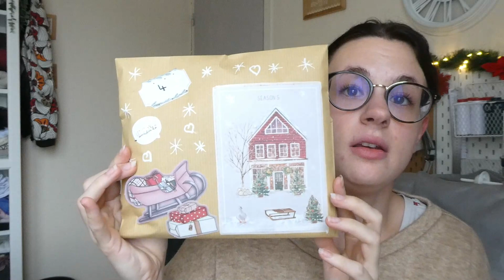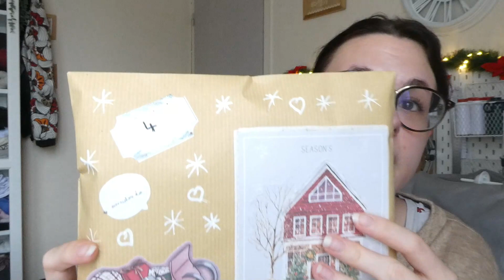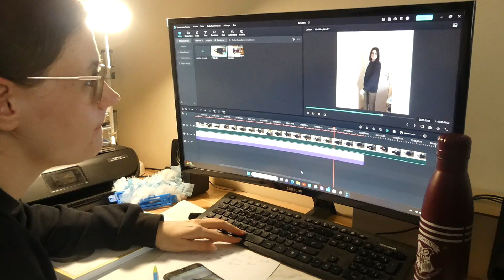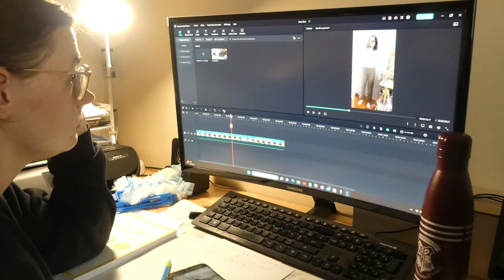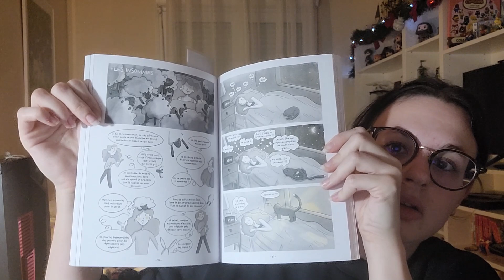Vlog de Noel n°5 S3 : Je suis fatiguée ++ !! 🎄🎁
Hello tout le monde ! Voici le vlog de noël n°5 !

Lien du livre sur le sujet sur L'hypersensibilité :

                     - prunelle_de_la_couture

Lien de mon micro cravate :

Lien du trépied qui ce tient sur le bord de la table :